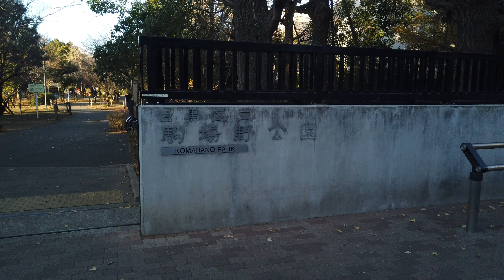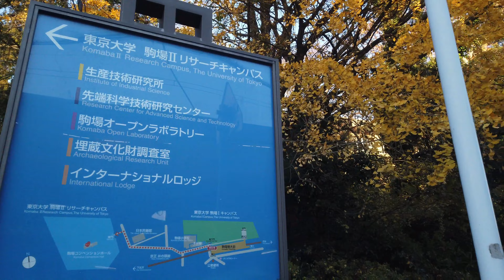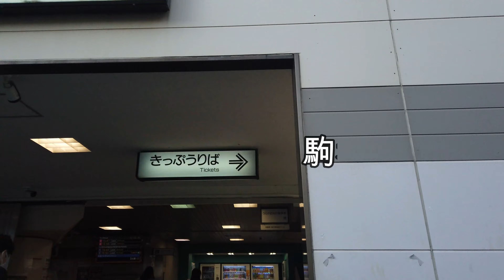【Tokyo Walking #117】komaba-todaimae -駒場東大前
駒場野公園から駒場東大前駅まで歩く